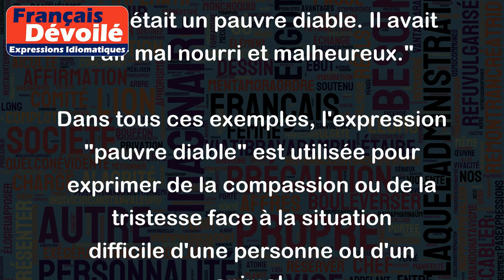Pauvre diable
L'expression "pauvre diable" est une expression qui est souvent utilisée pour désigner une personne ayant une vie difficile, triste, sans espoir ou misérable. Elle peut être utilisée envers une personne qui inspire de la pitié ou de la compassion.
Voici quelques exemples d'utilisation de "pauvre diable":
- "Je ne peux pas croire que cet homme soit devenu un alcoolique, c'est un pauvre diable."
- "Lisa, la voisine d'en face, est une pauvre diable. Elle habite seule et n'a pas beaucoup d'amis."
- "Le chien errant que j'ai croisé ce matin était un pauvre diable. Il avait l'air mal nourri et malheureux."
Dans tous ces exemples, l'expression "pauvre diable" est utilisée pour exprimer de la compassion ou de la tristesse face à la situation difficile d'une personne ou d'un animal.